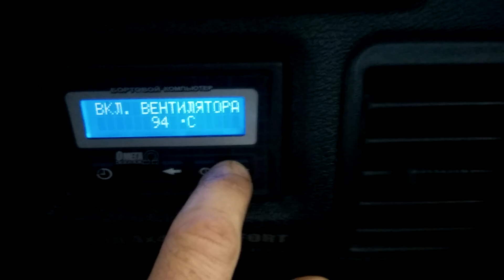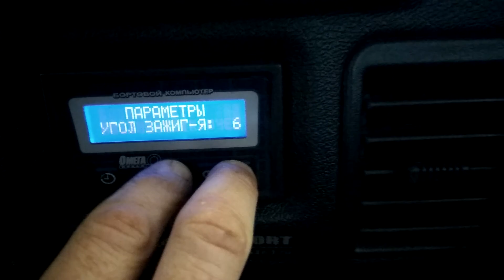БК Омега "ГАБАРИТ". Изменение температуры срабатывания вентилятора.